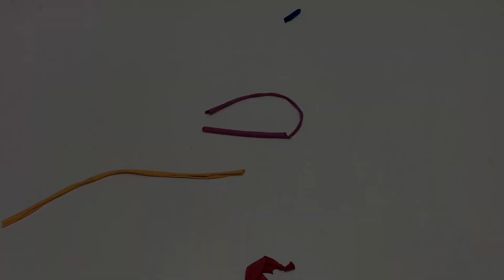Rainbow Colour Balloons compilation